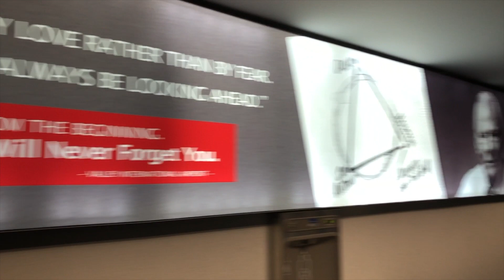Trip Report — Southwest Airlines Boeing 737-700 (N7723E) Arrival | Harlingen (HRL)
Welcome aboard!

Flight Information
Date: 21 July 2019
Flight No.: WN4710 (Southwest 4710)
Route: KAUS BNDIA2 BNDIA ICEMN J25 CRP V407 HRL KHRL
Aircraft: N7723E — Boeing 737-76N(WL)
Departure Gate/Runway: 21/17L (AUS)
Arrival Gate/Runway: 6/17R (HRL)